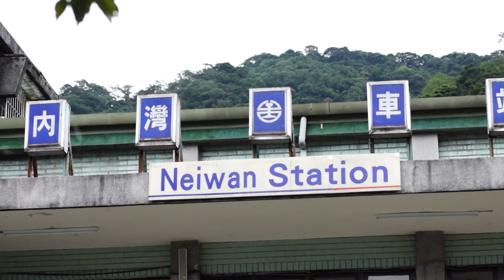Neiwan Train Station - Taiwan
The Neiwan Line is the less famous brother of the Pingxi and Jiji (Chichi) branch lines, the only branch lines left in Taiwan (excluding Alishan) and all built during the Japanese occupation.

Neiwan, like Pingxi used to be a mining town but now exists mostly for tourists. As such, you can expect it to be packed during weekends and holidays so try and go off peak if you can.

In truth, there is little to distinguish Neiwan from any other small town in Taiwan. There are hot springs, food vendors, gift shops, coffee shops, a river and mountains.

However unless you are driving you might not have access to other small towns, and Neiwan is easy to get to and explore without needing to speak Chinese.

The branch line goes from Hsinchu station and takes about 50 minutes to reach Neiwan. With very little mountain scenery however, the Pingxi line beats the Neiwan line hands down.

There are however some things of interest. The old movie theatre that the Japanese built for the miners is still there, very close to the train station (on the left as you exit the station). The building (the Neiwan Theater) is now a restaurant, but the stage and screen are still in place and movies are screened as you eat. So you enjoy some traditional Hakka food and watch a Taiwanese film from the 70s, some even with English subtitles.